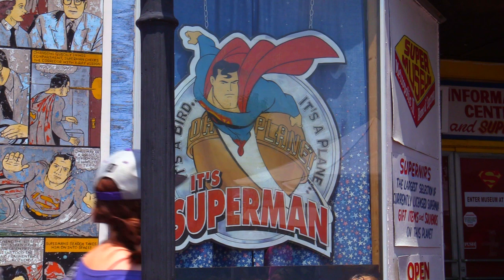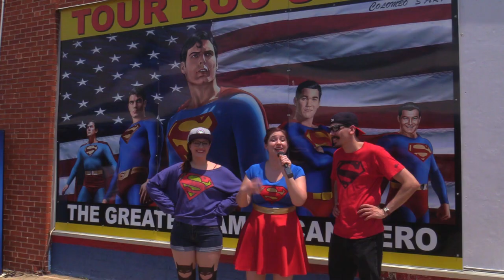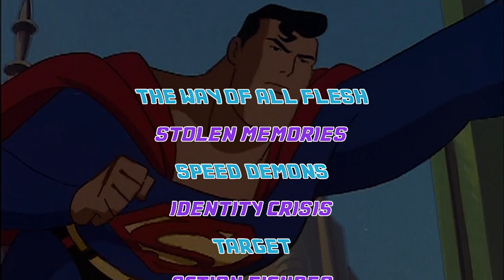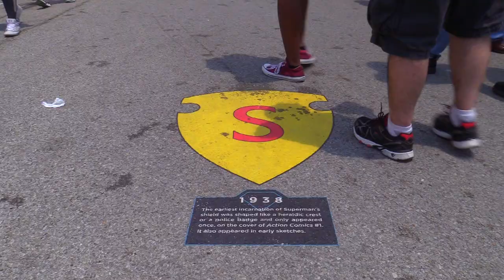Top 5 Best Superman The Animated Series Episodes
On this episode of Top 5, we give you the top 5 best Superman: The Animated Series episodes.  Did you favorites make the list?

Follow Walter on Twitter Follow Aiyanna on Twitter Follow Heather on Twitter

Superman: The Animated Series is an American animated television series based on the DC Comics's flagship character, Superman. The series was the first of several followups of the acclaimed Batman: The Animated Series, and was equally praised for its thematic complexity, quality animation, maturity and modernization of its title character.